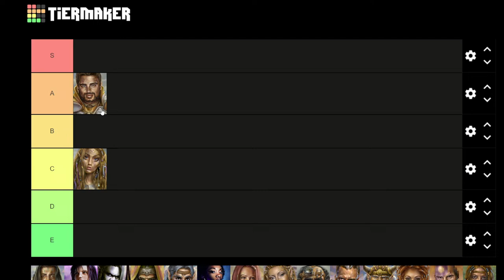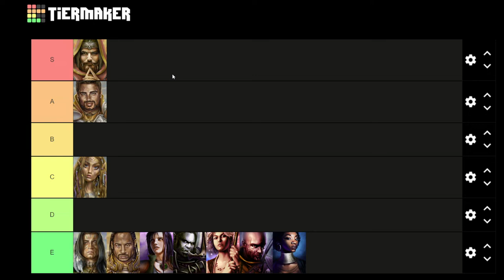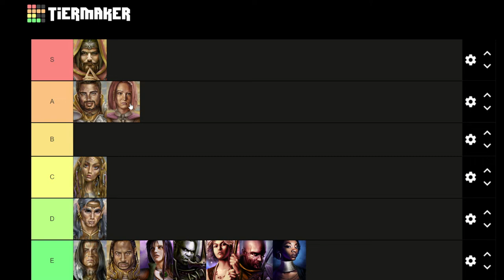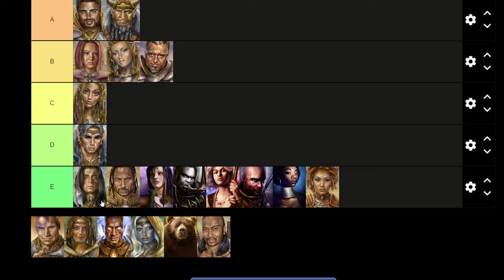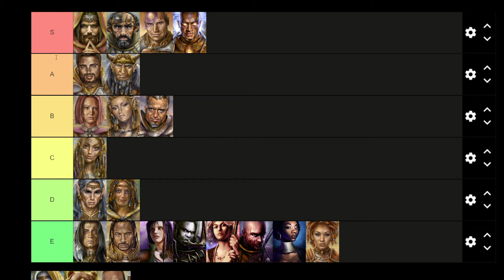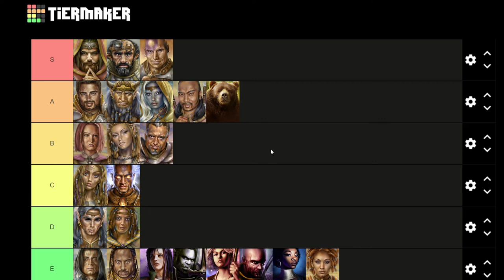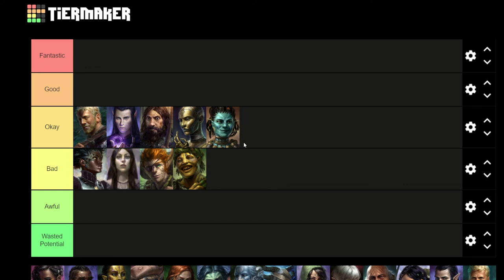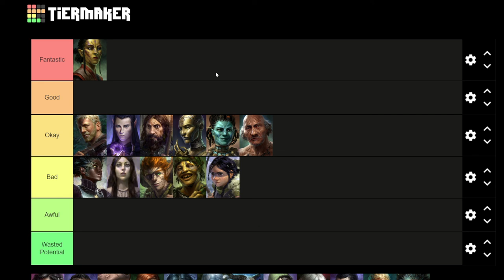Tier list- Postacie z Baludr's Gate 2 VS Pillars of Eternity 1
Obiektywnie oceniam postacie z obu tych gier. Oceny są podparte wieloletnią analizą i argumentami nie do obalenia, dlatego wszelka krytyka jest z założenie mylna.